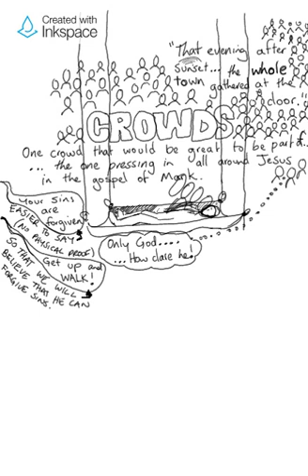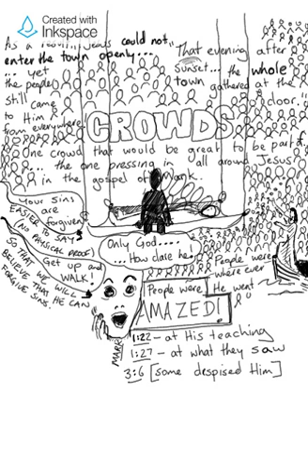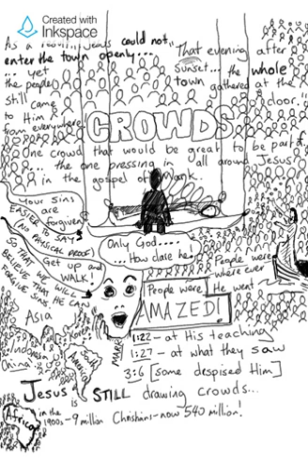Crowds - Sermon Scribbles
Sermon Notes from 27 January 2019 @ Beenleigh and District Baptist Church